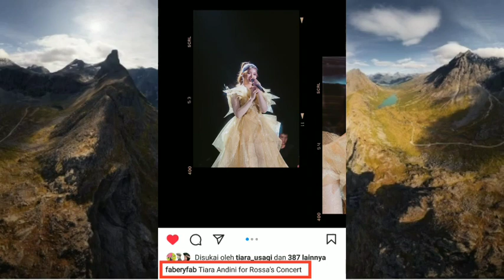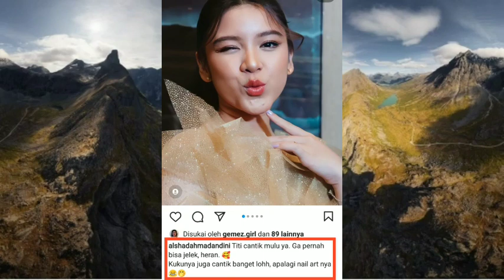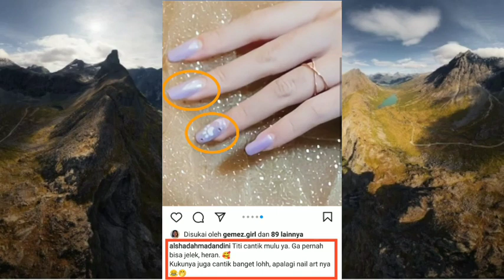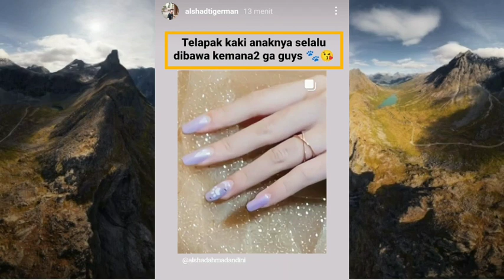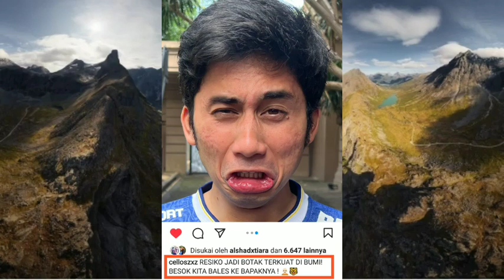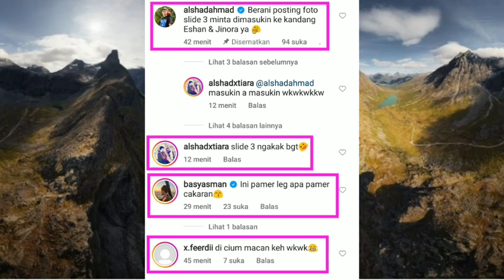Buat Ngakak Parah Lagi dan lagi Memancing Kegaduhan nih Orang